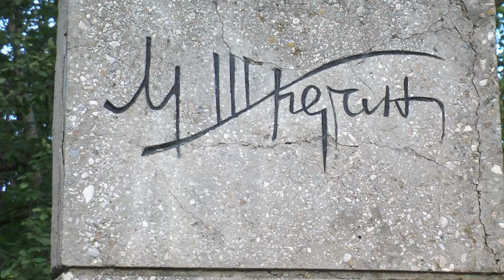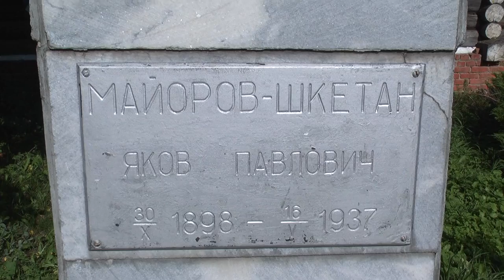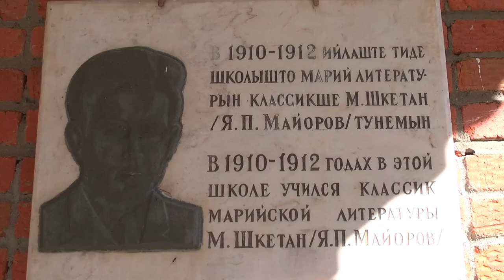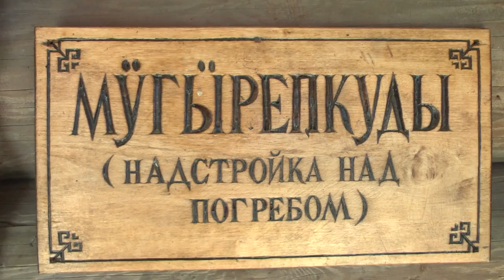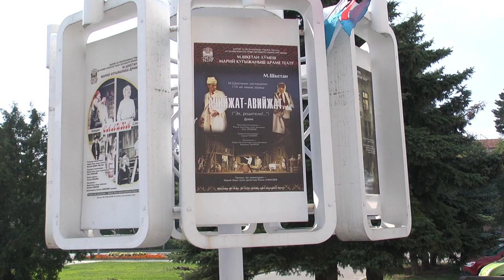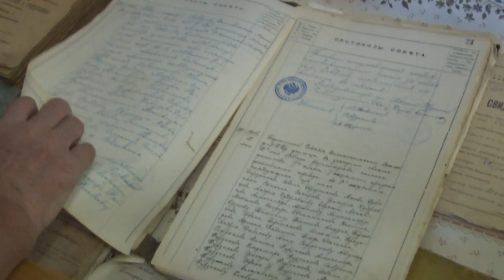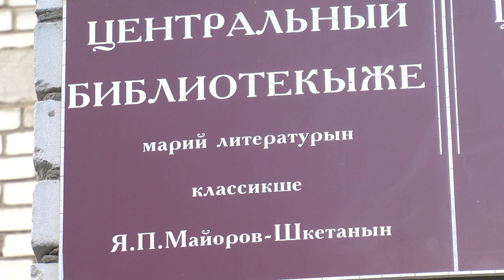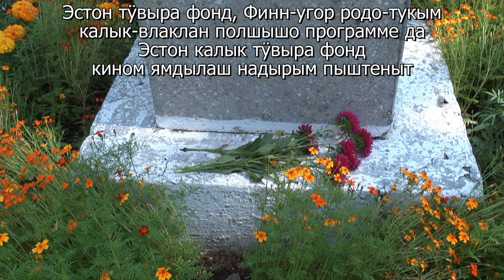ШКЕТАНЫН МЛАНДЫШТЫЖЕ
Сылнымутлан негызым пыштыше-влак радамыште Яков Павлович Майоров-Шкетан Сергей Чавайн дене йыгыре, шога. Майоров-Шкетан марий кундемысе Оршанка район Тошто Крешын ялеш 1898 ий 29 кылме тылзын шочын. Тудо тале мер пашаеҥ, журналист, драматург, прозаик, литературовед, поэт лийын. Оршанке районышто йӧратыме писательым шарнат да пагалат.